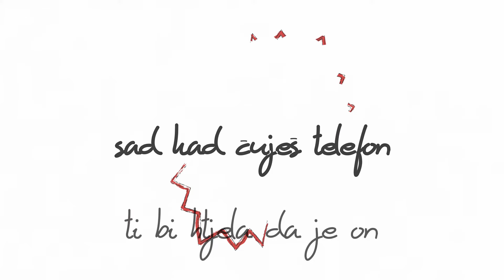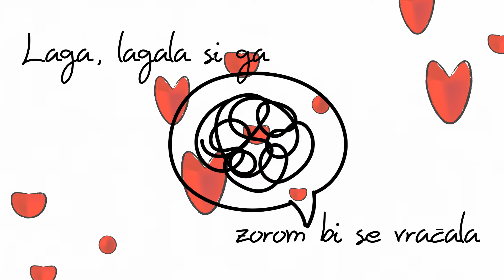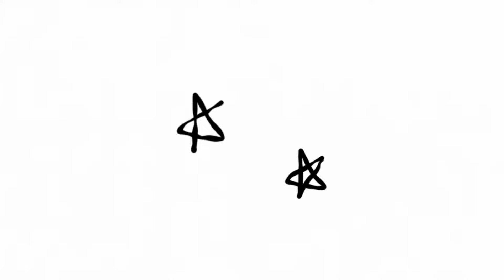Magazin - Tamara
Music video by Magazin performing Tamara.